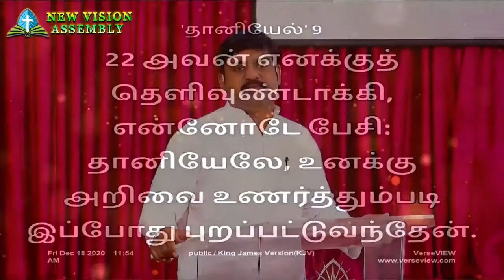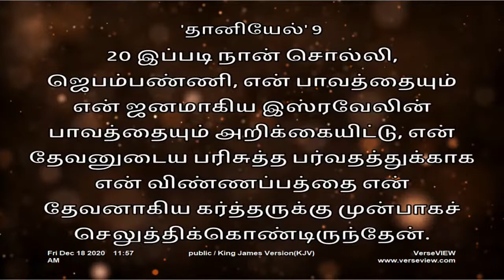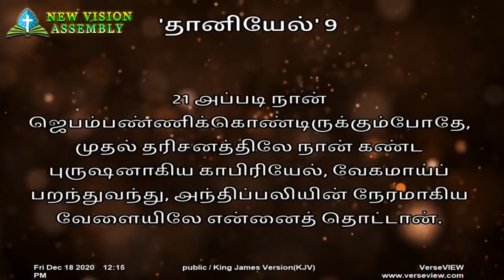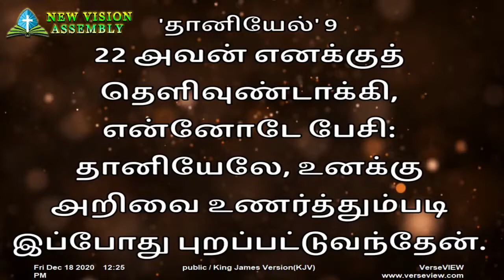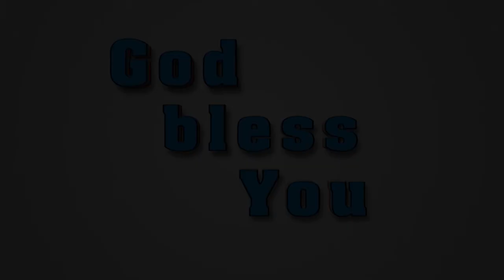JOY TV :Pr.S.Jeba Singh || New Vision Assembly || 26.03.2021